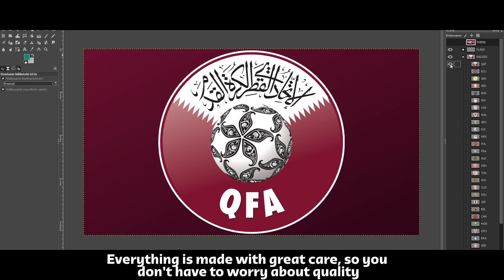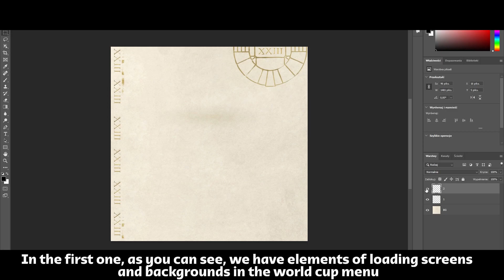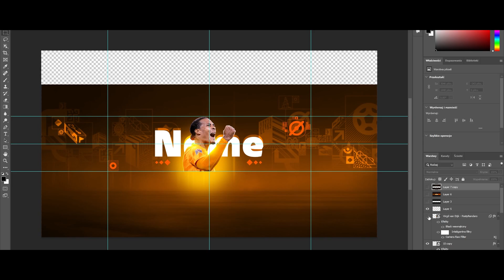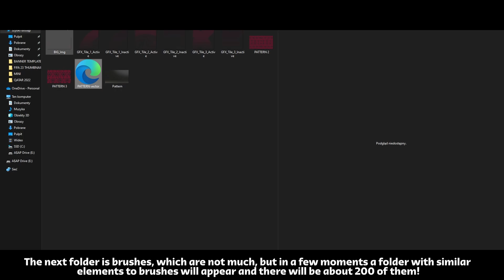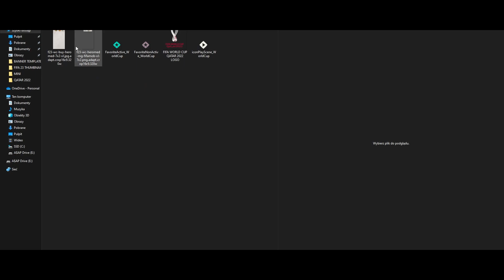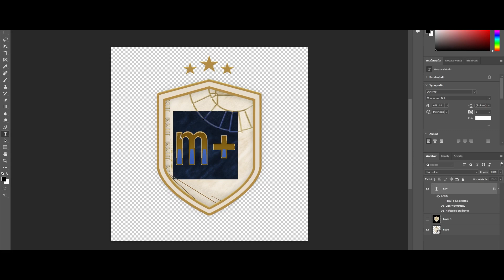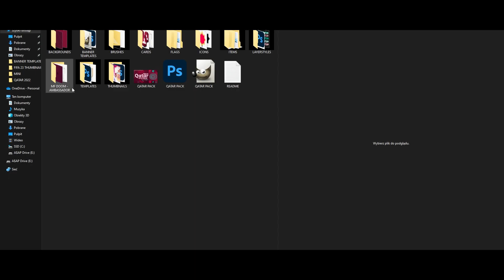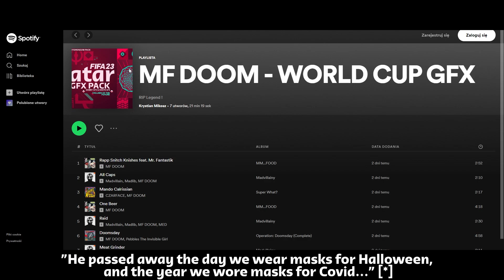FIFA 23 GFX PACK - QATAR 2022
💎THE BIGGEST FIFA WORLD CUP IN WORLD !💎

💎The content of  Qatar 2022 GFX PACK:

200 WORLD CUP ITEMS
200 WORLD CUP BRUSHES
12 FULLY EDITABLE THUMBNAILS
3 FULLY EDITABLE BANNERS
FULLY EDITABLE SBC
FULLY EDITABLE PROMO
MANY BACKGROUNDS

ITEMS FOR BUILDERS
ITEMS FOR STREAMERS
ITEMS FOR PROGRAMISTS
ITEMS FOR GRAPHIC DESIGNERS

If you have any problem or complaint, please write to me on the available links or mail, I will try to answer within the next few hours, because I always help those in need with graphics!

📌 AVATAR:     5 €
📌 BANNER:   15€
📌 THUMBNAIL: 4€

📌MONTHLY COOPERATION : 75€
📌SEASON COOPERATION : 450€

🎵 MF Doom - Rapp Snitch Knishes (feat. Mr. Fantastik)
🎵 Madvillainy - All Caps
🎵Joey Bada$$ - Survival Tactics ft. Capital STEEZ

Dante x Danny 2022 ©